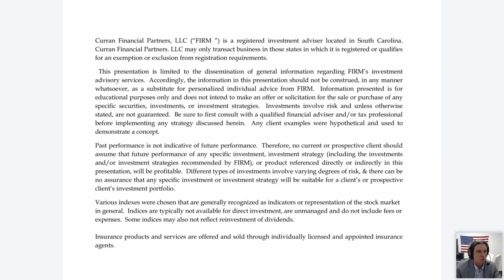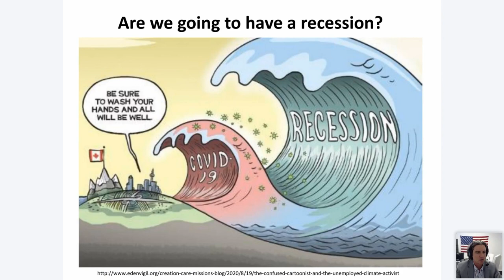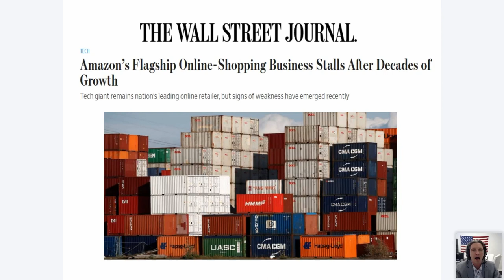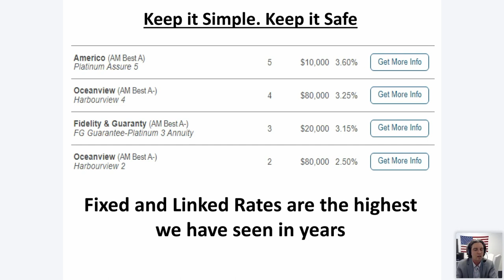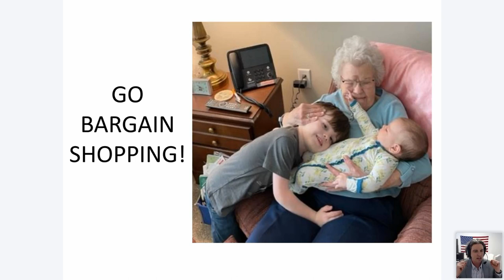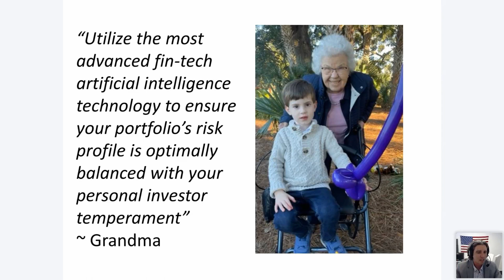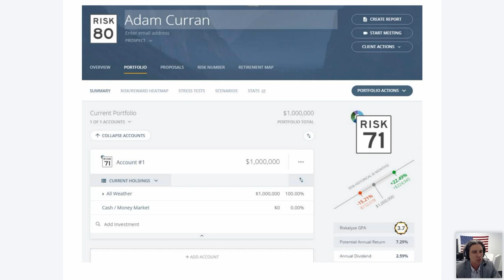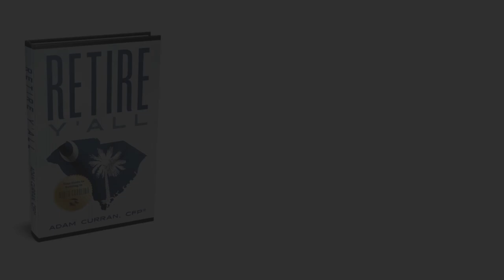April Emergency Market Update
Adam Curran, the founder of Curran Financial Partners and author of "Retire Y'all: Your Guide to Retiring in South Carolina", gives an April 2022 market update.

Curran Financial Partners, LLC is an Investment Adviser registered with the Securities and Exchange Commission. All views, expressions, and opinions included in this communication are subject to change. This communication is not intended as an offer or solicitation to buy, hold or sell any financial instrument or investment advisory services. Any information provided has been obtained from sources considered reliable, but we do not guarantee the accuracy, or the completeness of any description of securities, markets or developments mentioned. We may, from time to time, have a position in the securities mentioned and may execute transactions that may not be consistent with this communication's conclusions. Please contact us at if there is any change in your financial situation, needs, goals or objectives, or if you wish to initiate any restrictions on the management of the account or modify existing restrictions.  Additionally, we recommend you compare any account reports from CFP with the account statements from your Custodian.  Please notify us if you do not receive statements from your Custodian on at least a quarterly basis.  Our current disclosure brochures, Form ADV Part 2 and Part 3, is available for your review upon request, and on our website, retireyall.com. This disclosure brochure, or a summary of material changes made, is also provided to our clients on an annual basis.
Investors should consider the investment objectives, risks, charges and expenses carefully before investing. For a prospectus or summary prospectus with this and other information about the Fund, please call or visit our Read the prospectus or summary prospectus carefully before investing.

Investments involve risk. Principal loss is possible. New Fund Risk. The Fund is a recently organized management investment company with no operating history. As a result, prospective investors do not have a track record or history on which to base their investment decision. Shares May Trade at Prices Other Than NAV. As with all ETFs, Shares may be bought and sold in the secondary market at market prices. Although it is expected that the market price of Shares will approximate the Fund’s NAV, there may be times 3 when the market price of Shares is more than the NAV intra-day (premium) or less than the NAV intra-day (discount) due to supply and demand of Shares or during periods of market volatility. Cybersecurity Risk. With the increased use of technologies such as the Internet to conduct business, the Fund is susceptible to operational, information security, and related risks. Equity Market Risk. The equity securities in which the Fund invests may experience sudden, unpredictable drops in value or long periods of decline in value. Political Criteria Risk. Because the Sub-Adviser evaluates the political activity of the companies in the Fund’s investment universe as part of its portfolio management process, it may forego some market opportunities available to other funds that do not consider political factors.
Foreside Fund Services LLC Distributor.